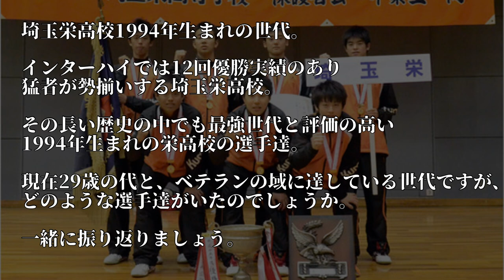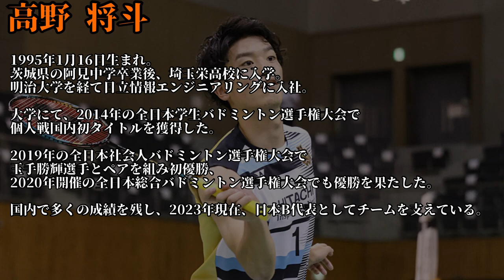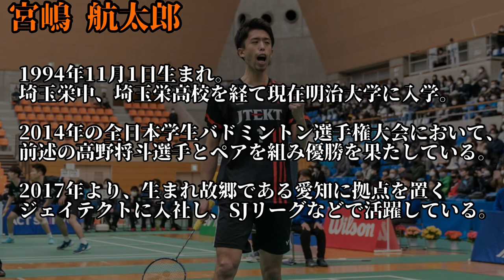【世代別選手紹介】 埼玉栄高校 1994年生まれの選手たち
現在の日本を支える中心選手のほとんどが強豪校出身です。
今回注目したのは、1994年生まれの埼玉栄高校の選手たち。

言わずと知れた強豪校埼玉栄高校。
長い歴史の中でも最強世代と称される世代の選手を紹介します。

本動画は、下記を参考として使用しています。